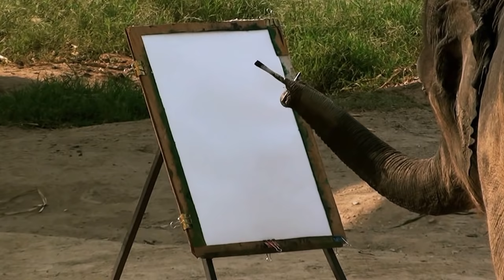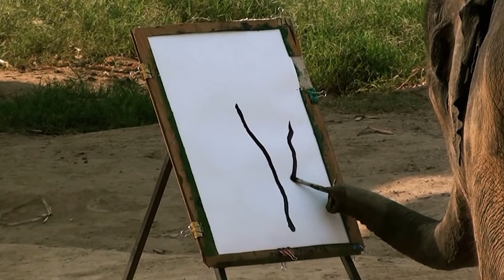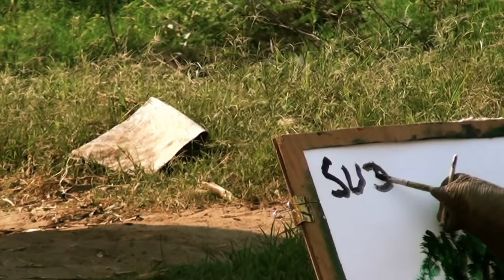Painting Elephant in Thailand | HD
some really nice elephants playing soccer, harmonica, dancing and painting!! Suda is the Elephant's name. Sorry for the shaking, i didnt bring my tripod on the trip..